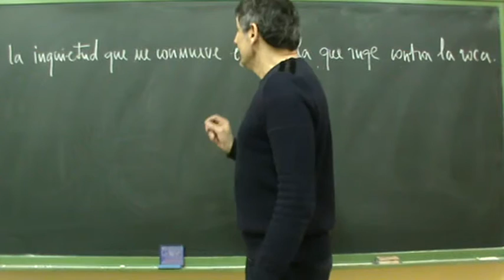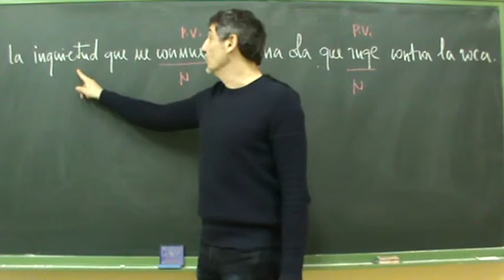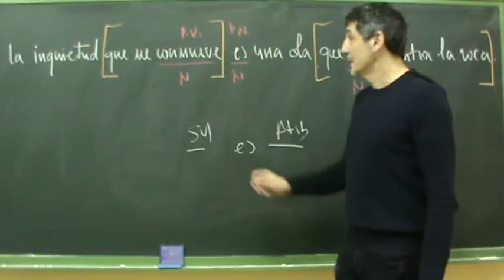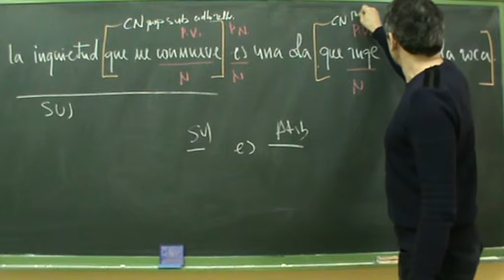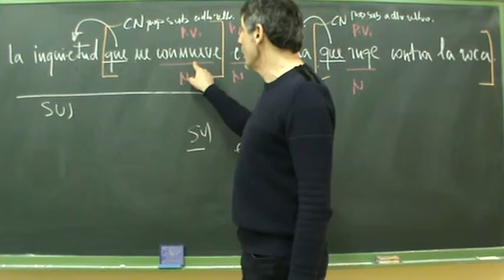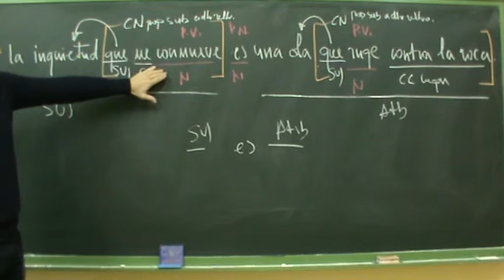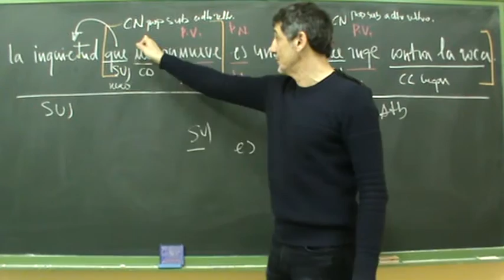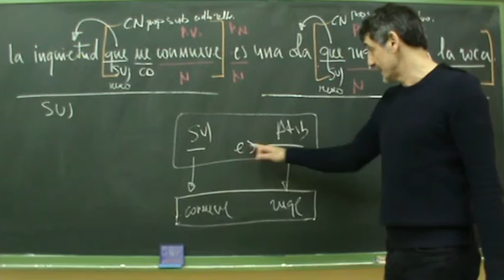la inquietud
tutorial análisis sintáctico